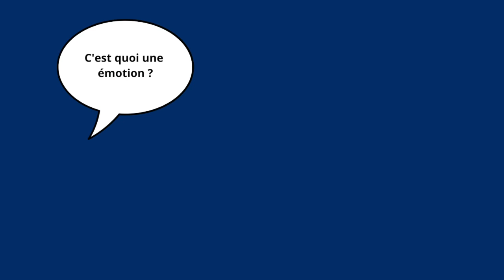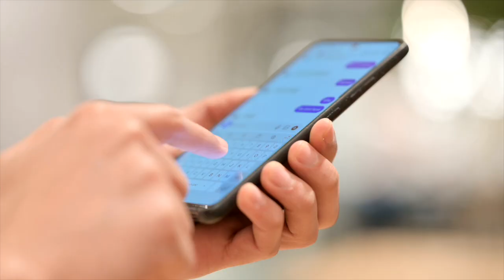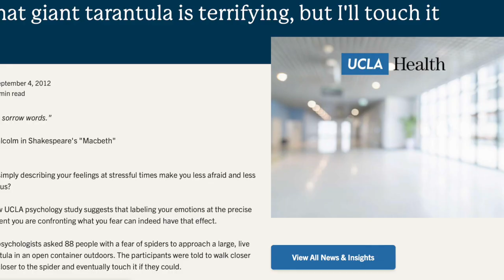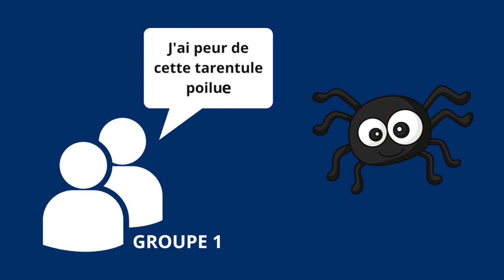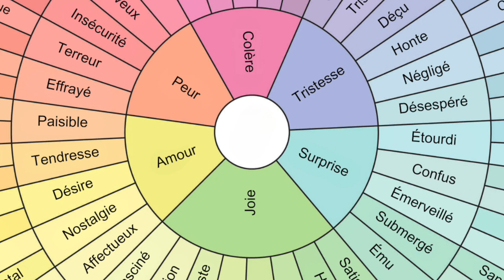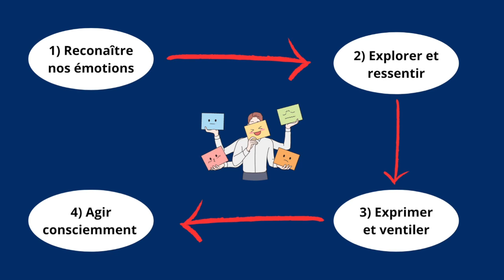Les 7 Étapes pour GÉRER tes émotions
🧠 Dans cette vidéo, nous allons voir comment bien gérer ses émotions. On vas explorer ensemble le monde fascinant des émotions et comment développer ton intelligence émotionnel. Tu apprendras à décrypter tes émotions, comprendre d'où elles viennent, et découvrir comment elles influencent ta vie de tous les jours. Je partagerai avec toi des techniques pratiques et des outils efficaces pour t'aider à gérer tes émotions, favoriser ton bien-être et améliorer ton intelligence émotionnelle.

► Guide gratuit : Guérir ton Anxiété - Le plan en 7 étapes
Tu y trouveras aussi 3 exercices pour diminuer ton stress en moins de 5 min !

► 🧘 (Cours gratuit) 5 jours pour apprendre les bases de la méditation sans faire d'erreurs :

A voir aussi, si tu souffre de fatigue tu es peut-être victime de ton cerveau :

Me retrouver sur Instagram : yannickexplore

Je me ferais un plaisir de vous conseiller via une première session gratuite de 20 min 🙏🏼

00:00 Introduction
01:10 Qu'est-ce qu'une émotion ?
01:53 tu n'es pas tes émotions
03:07 Développe ton vocabulaire émotionnel
04:51 La roue des émotions
06:47 Affronter ses émotions
07:52 Ventiler les émotions
08:52 Comment réagir aux émotions

Source et inspiration:
- Expérience des araignées :